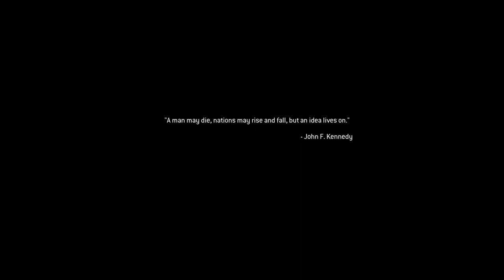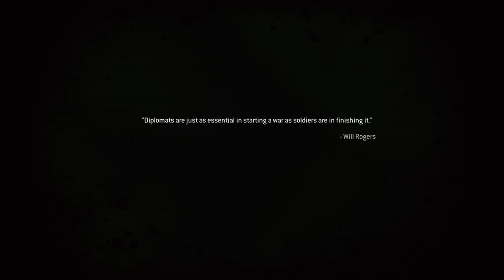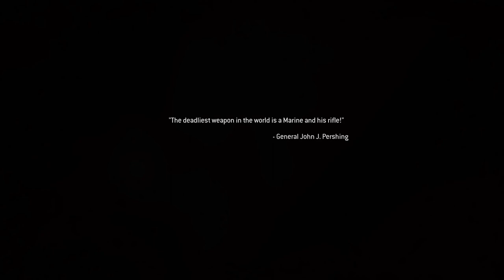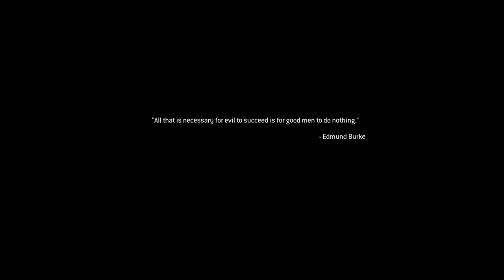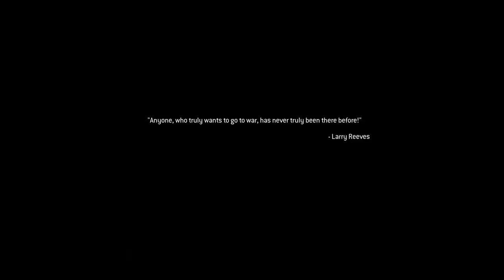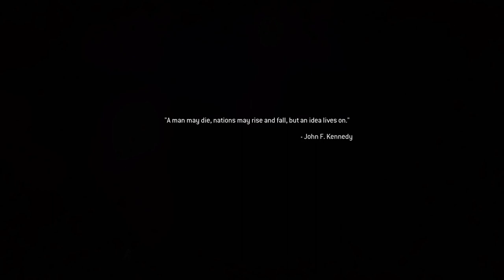Screw this chopper